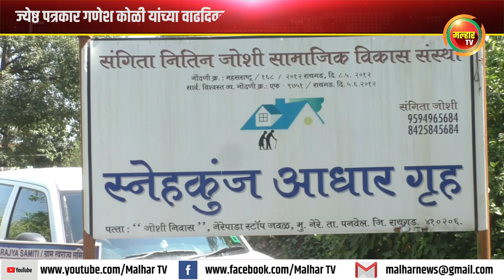ज्येष्ठ पत्रकार गणेश कोळी यांच्या वाढदिवसानिमित्त वृद्धाश्रमाला दिवाळी अंकाची भेट !